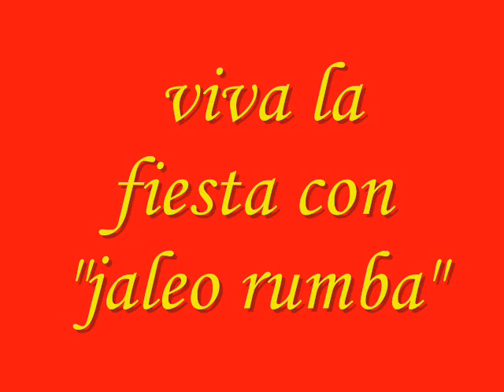medley jaleo rumba 2013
petit medley de notre duo de rumba flamenca avec kiko au chant et ricardo a la bass!!!